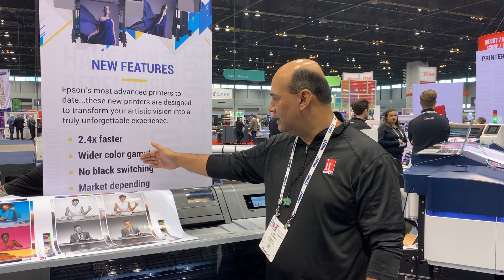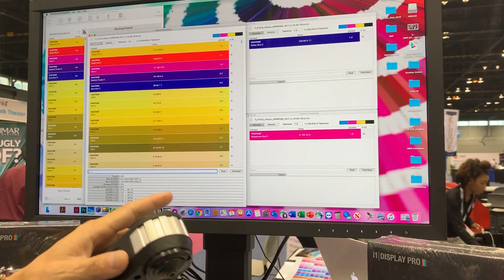Epson SureColor P7570 Printer - Color Management Evaluation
IT Supplies in conjunction with X-Rite were the first to test the new EPSON SureColor P7570 Printer at Print19 in Chicago.  The results were spectacular.  This may be the best aqueous printer on the market when it comes to black density and overall color management.

We hit 99.7 percent of the PANTONE library at under 2 dE using the X-Rite i1 PRO 3 as our measurement device.